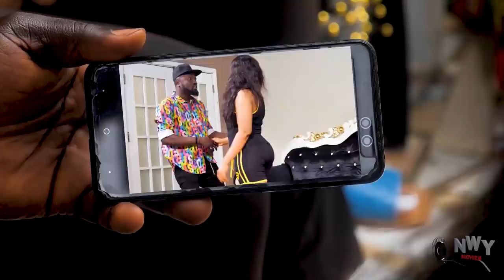How D Handsome Bachelor Married A Nurse Dat Took Care Of Him Season 7&8-New Movie' Frederick Leonard